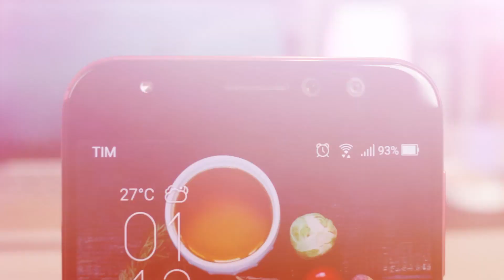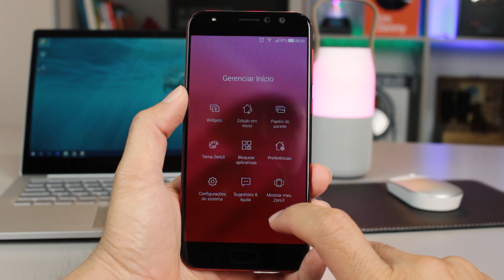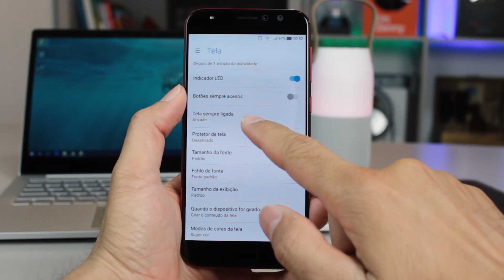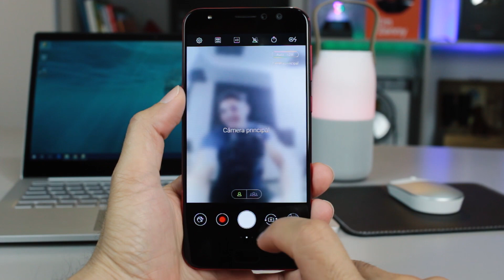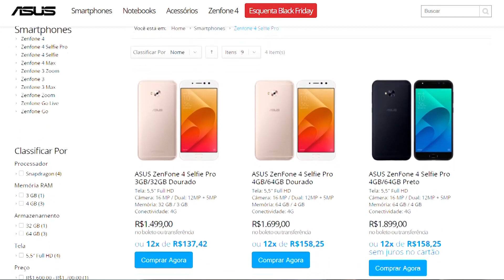Zenfone 4 Selfie Pro - 10 DIAS DE USO E SE REALMENTE VALE A PENA COMPRAR! | gtech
Depois de usar o Asus Zenfone 4 Selfie Pro por 10 dias como meu Smartphone principal, resolvi falar um pouco das minhas primeiras impressões e experiencia de uso com ele!
Segue os links para comprar diretamente no site da ASUS BRASIL...

Esse aparelho que estou usando conta com as seguintes configurações:

ASUS ZenFone 4 Selfie Pro 4GB/64GB Vermelho
Dual SIM
Tela 5,5" Full HD AMOLED
Processador Qualcomm Snapdragon 8953 2 GHz, 2 MB Cache
Android 7 com ZenUI 4
4 GB de RAM
64GB de ROM
Câmera Principal 16 MP
Câmera Frontal Dual: 12MP + 5MP
Wi-Fi 802.11 B/G/N
Bluetooth 4.1
Cartão Memória MicroSD até 2 TB
Bateria 3000 mAh
Rádio FM
Dimensões 15,4 cm X 7,4 cm X 0,66 ~ 0,66 cm
Adaptador de Energia 10,00 W
4G LTE Cat4 150 Mbps
Proteção da Tela Gorilla Glass 2.5D
Sensor de Giroscópio
Sensor de Proximidade
Sensor de Digital
** A conectividade 4G é disponibilizada em apenas um dos chips, conforme configuração do usuário.

🚨AJUDE A MELHORAR O CANAL GTECH !!!